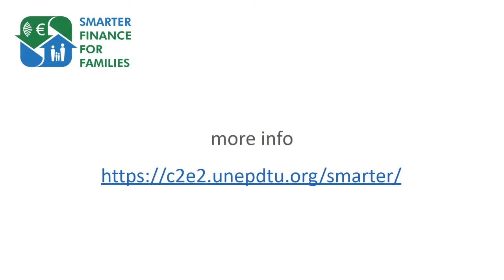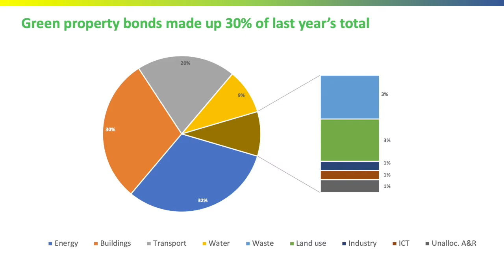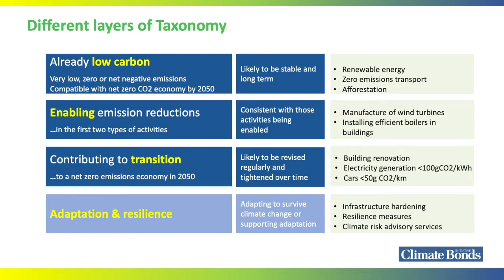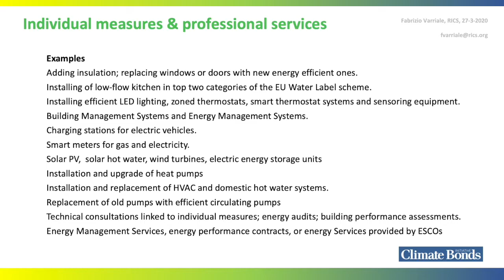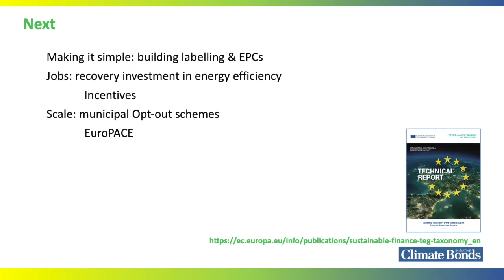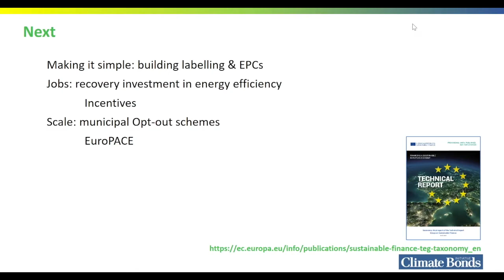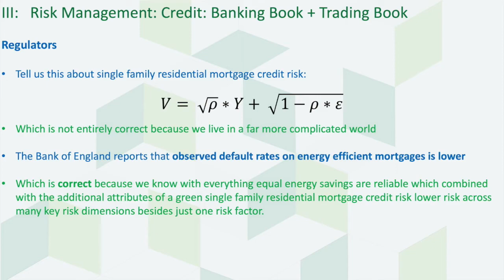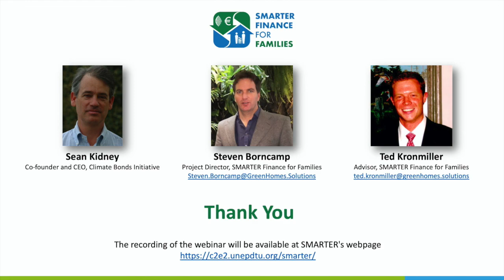EU Taxonomy & Green Finance Initiatives for Residential projects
Our SMARTER discussion features Sean Kidney, the co-founder and CEO of the Climate Bonds Initiative, an international NGO working to mobilise debt capital markets for climate solutions. Sean focuses on promoting investment priorities for climate and green bonds, how governments can take advantage of the green bonds market and the development of international collaborations. He also acts as chair of the Climate Bond Standards Board (members represent $34 trillion of assets under management). Sean Kidney is an advisor to the EU Technical Expert Group on Sustainable Finance EU taxonomy – a tool to determine whether an economic activity is environmentally sustainable. The EU Taxonomy is one of the most significant developments in sustainable finance and will have wide ranging implications for investors and issuers working in the EU, and beyond.

In addition, we present the EU Horizon 2020 SMARTER project and feature its European Advisory Board, introducing good practice within the theme of “Green Swans – 5 Pillars of Banking for addressed by Green Homes and Green Mortgage programs:  Client Acquisition,  Governance, Enterprise Strategy and Planning, Risk Management and Financial Disclosure”presented by Ted Kronmiller . Finally, there would be an introduction to the “Green Homes Investment Platform” by Aristeidis Tsakiris.

Speakers:
Steven Borncamp, Project Director, SMARTER Finance for Families (00:09, 1:04:10)
Merete Villum Pedersen, Head of Business Models & Finance section, UNEP DTU Partnership (03:32)
Sean Kidney, Co-founder and CEO, Climate Bonds Initiative (07:57)
Q&A (45:56)
Ted Kronmiller, Advisor, SMARTER (1:08:10)
Aristeidis Tsakiris, Programme Officer, Copenhagen Centre on Energy Efficiency (1:24:53)